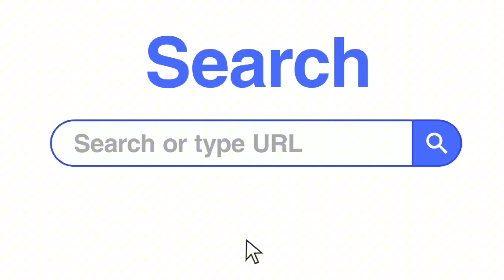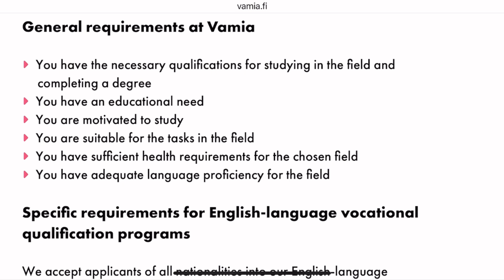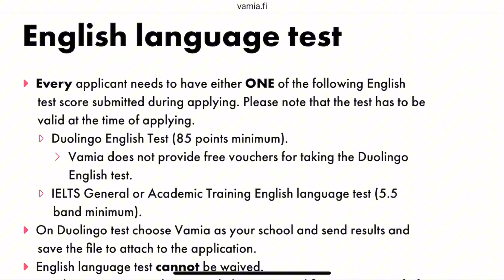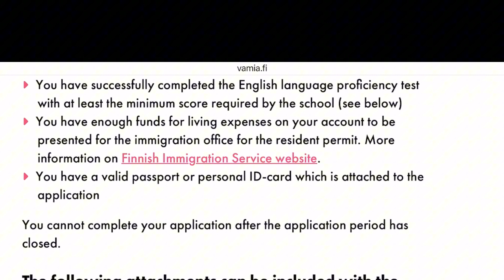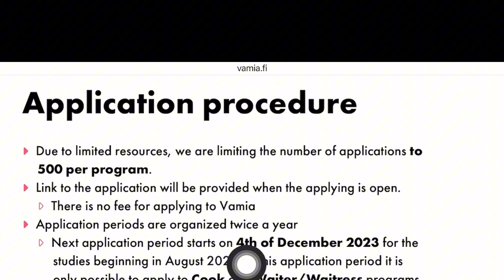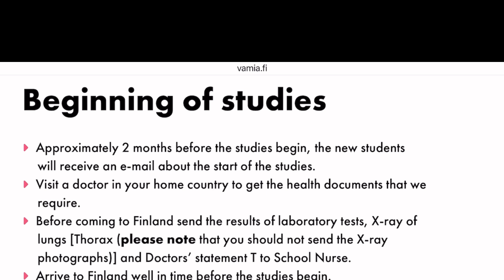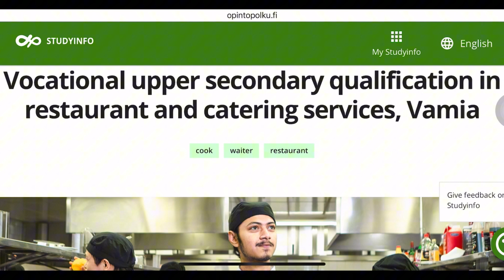Only HIGH school CERT NEEDED move to FINLAND FREE NO TUITION VOCATIONAL SCHOOL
This vocational school in Finland offers free programs in English. The school provides an opportunity for foreign students to study in Finland for free. In this video, I will show you everything you need to succeed with your application. The video also contains helpful links to assist you with the application process.

Useful links
Link 1:

Refer to video.